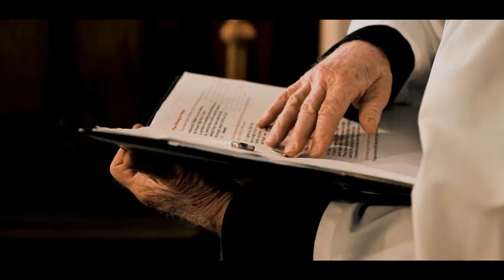Francesca (Chezzy) and Harry - Morwenstow, Cornwall - Teaser Film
Stunning venue for the wedding of Chezzy and Harry on Saturday 2nd July 2022.  The church of
St Morwenna & St John the Baptist has views of the North Cornwall Coast and is set in some of the most dramatic countryside.

The reception took place at Rectory Farm which is around 80 metres from the church!  We wanted to thank the couple for allowing us to be part of their day so put together a quick teaser for them.

Thanks also to Andy @andycameras for his patience throughout the day - hopefully we will work together again one day.

MB01WEVHBN7KJME